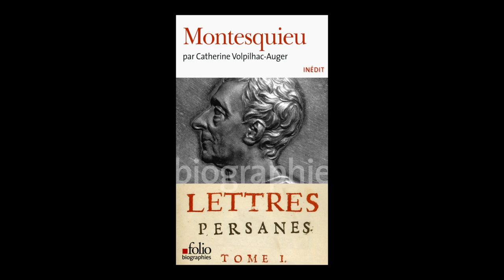Catherine Volpilhac-Auger - Montesquieu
Catherine Volpilhac-Auger vous présente son ouvrage "Montesquieu" aux éditions Gallimard.